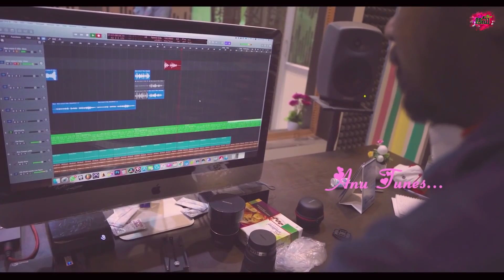Chinni Chinni Praanama | Dilip Devagan LoveFailure Song | Singer Version | Anu Vlogs